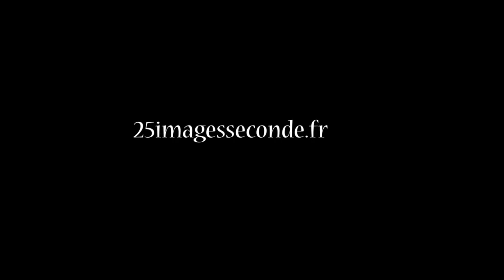Aux Suivants au festival Théâtre en Mai 2016 Dijon